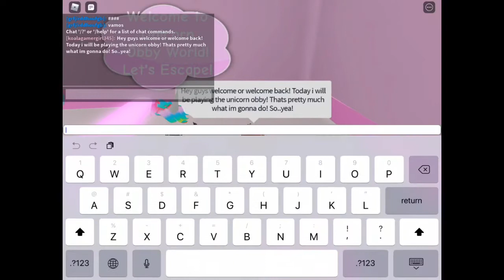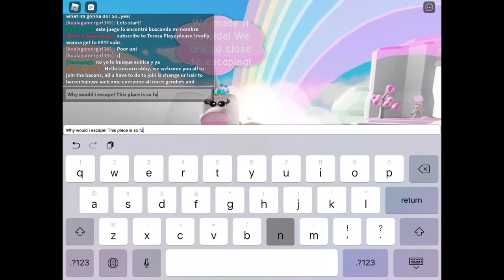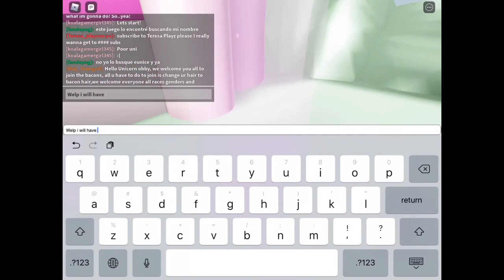Escaping unicorn obby! 🦄 will I escape!? ~Roblox~